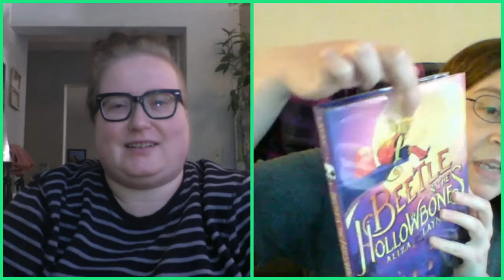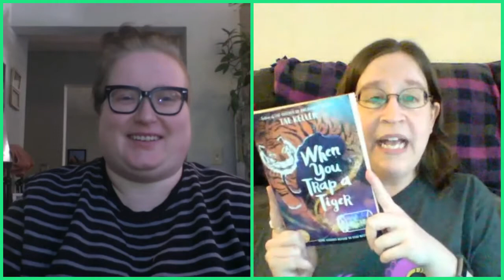Youth Media Awards Post-Show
Join us for a chat about our highlights from the ALA Youth Media Awards. All the best Kids' novels, Teen books, picture books, and more. New additions to your To Read list galore!